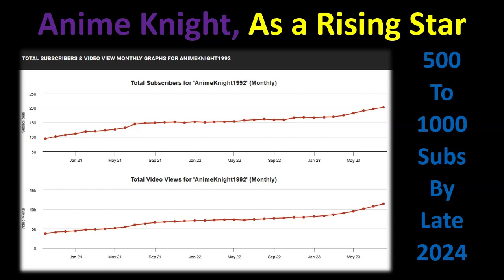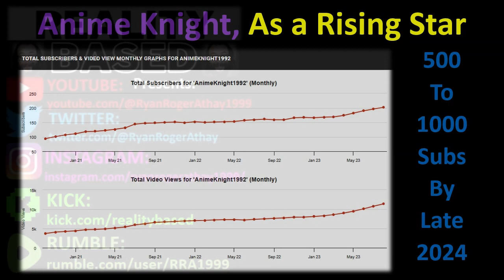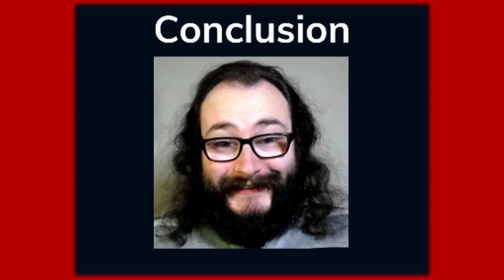My Thoughts on Anime Knight 1992 (Rising Stars #458)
Links to @Animeknight1992 Best of Luck to You & Have a Great Day